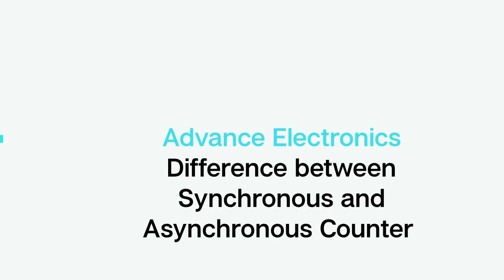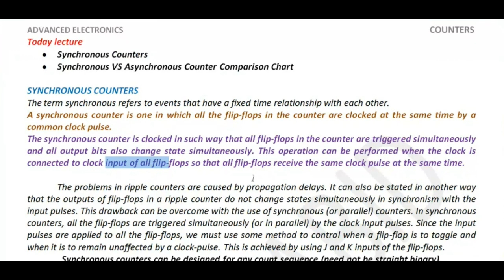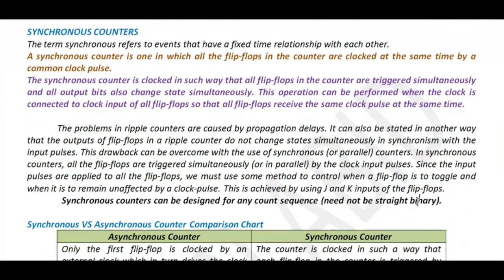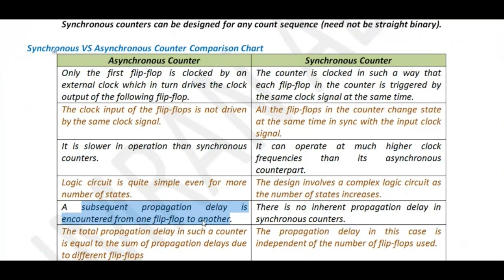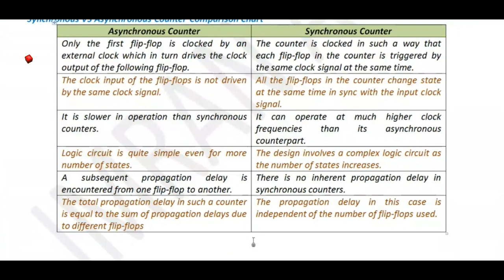What is synchronous counter? | Difference between Synchronous and Asynchronous Counter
Differences between Synchronous and Asynchronous Counter
Which is better synchronous or asynchronous counter?
Which counter is faster synchronous or asynchronous?
What is the difference between asynchronous up counter and asynchronous down counter?
Difference between Synchronous and Asynchronous Counter
What are the types of synchronous counter?
What are synchronous and asynchronous counters?
What is an Asynchronous counter?
What is synchronous binary counter?
Synchronous VS Asynchronous Counter
Digital Synchronous Counter
Synchronous counter
Synchronous and asynchronous counters
Synchronous counter example
In synchronous counters all the ffs
Synchronous up counter